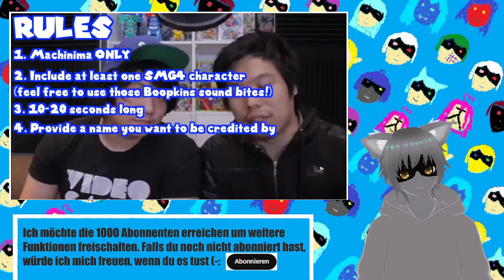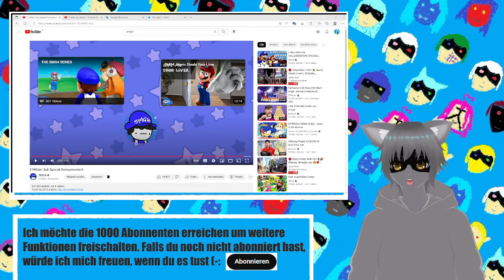Smg4 Adventskalender 4 005 (Deutsch)(Gervtuber)